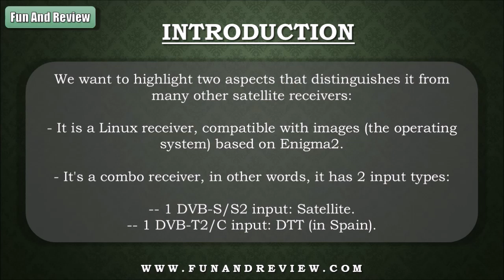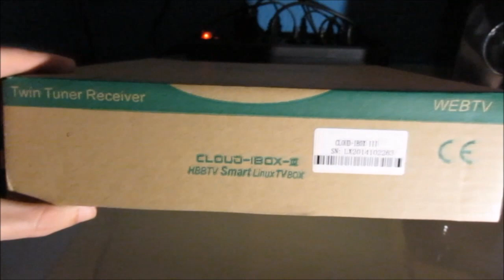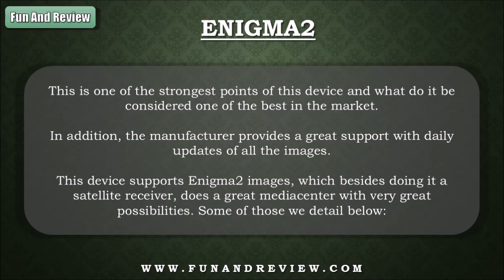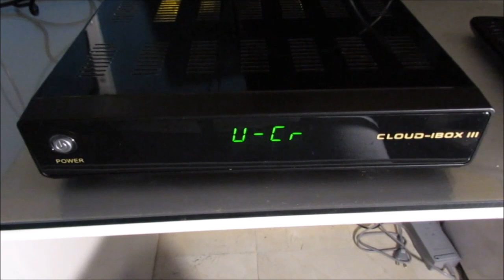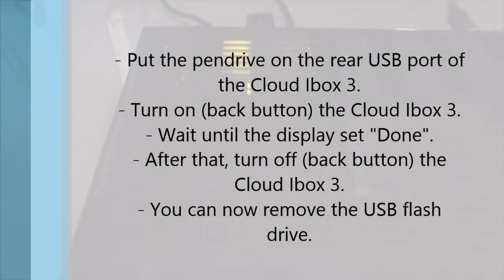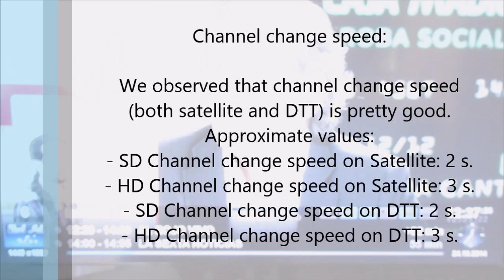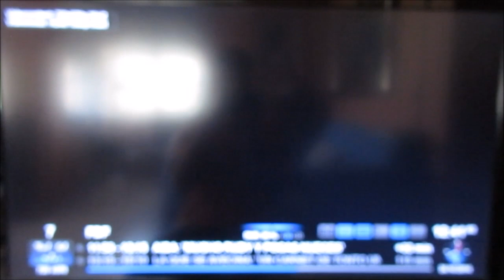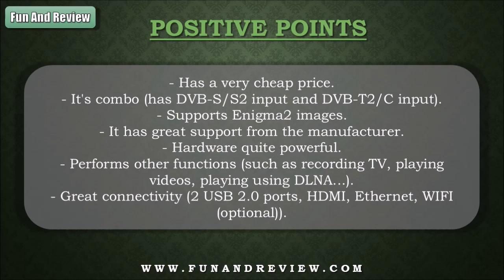Video-Review Cloud Ibox 3 (English)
In this video you can watch a review of the Cloud Ibox 3 in English.